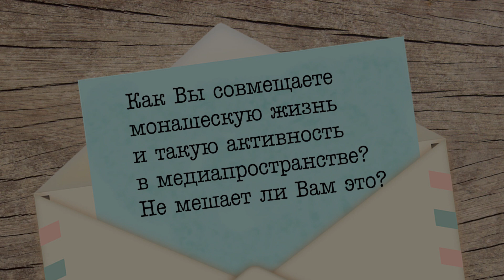Монахиня Мария (Литвинова) — о монашестве и публичности. «Давайте жить здорово!»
Благодарим за ваши пожертвования: карта Сбербанка 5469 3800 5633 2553 (Татьяна А.)
Как сочетаются монашеская жизнь и ведение видеорубрики в YouTube? Не отвлекает ли такая активность от главного? Что дает монаху взаимодействие с другими людьми?

(для поминания сестрами обители, без пожертвования)